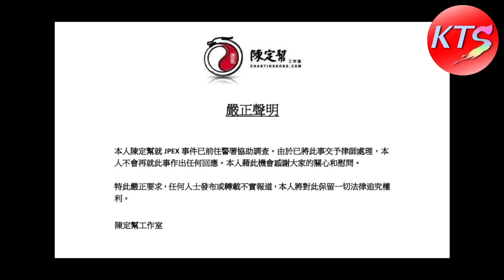JPEX騙案風波 陳定幫發嚴正聲明 娛樂圈風水師與Crypto神秘少年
JPEX 風水師 陳定幫 發嚴正聲明：「任何轉載不實報道將保留法律追究權利」

牽涉入JPEX騙案風波 的 著名娛樂圈風水師父 陳定幫，被指其個人頻道曾大力推廣力密貨幣，預測虛擬貨幣將於2024年有大突破。
更揚言：「虛擬貨幣是未來文化，趨勢不可逆轉」。
他認為「加密貨幣」的「質押」回報高。
亦不忘提醒投資者「永遠要記住任何事都是涉及風險的！」

今年3月陳定幫亦與一名懷疑推廣加密貨幣的神秘「富二代」拉上關係。
當日何文田站上蓋一個新樓盤推出，一名被指疑似「富二代」的少年身穿價值10萬元名牌還有兩名外籍保鑣陪同下睇樓。
後來《香港01》收到自稱是「知情人士」的報料，得到該名「富二代」受訪的影片。片中男子否認是富二代，指自己是靠 crypto（加密貨幣）致富。
而該段影片在YouTube已被設成「私人影片」，但上載賬戶卻與一間剛
成立一個多星期的公司同名。公司的大股東，正正是近年落力推銷加密貨幣的風水師陳定幫。